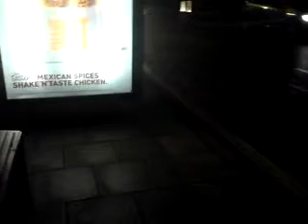RHINITIS 21 bus stop.MP4